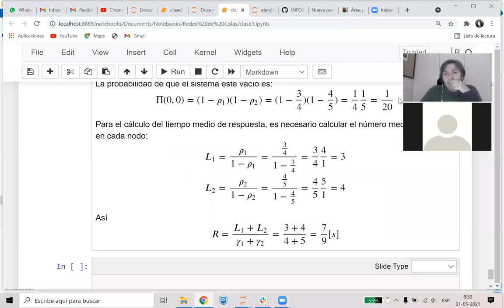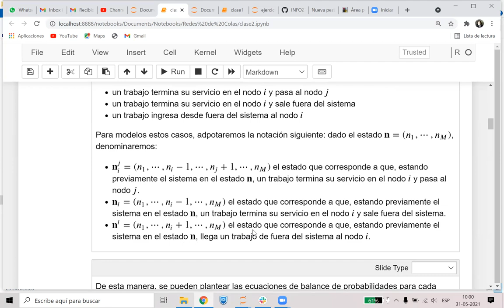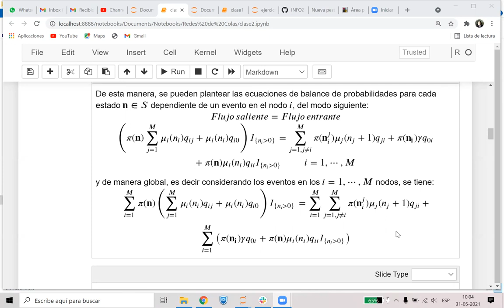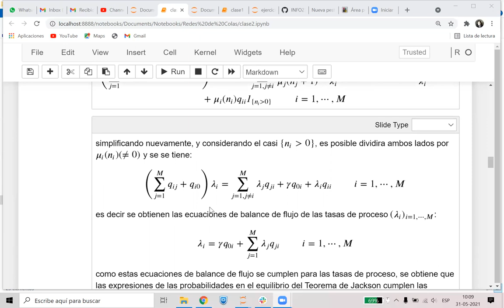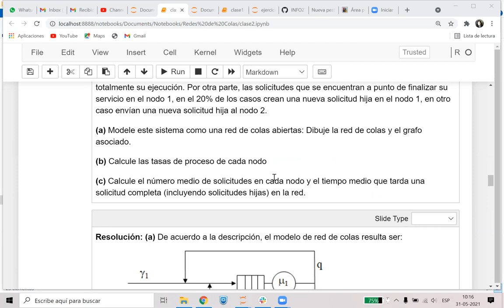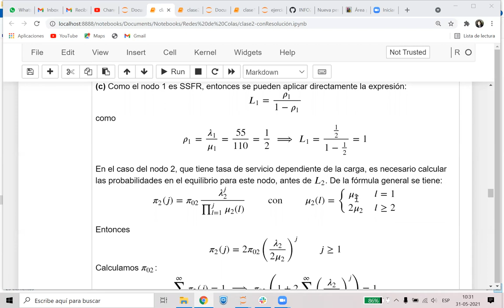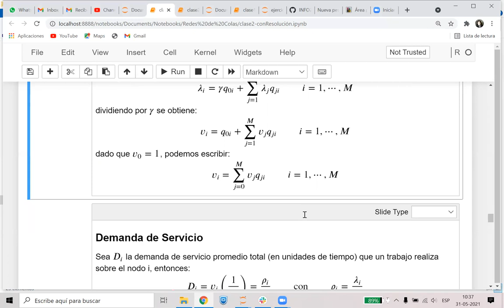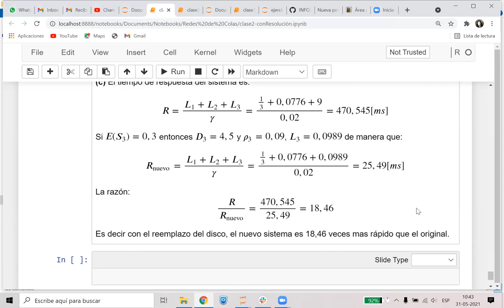[INFO273] Sesión del 31 de Mayo del 2021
Redes Abiertas de Colas, Parte II